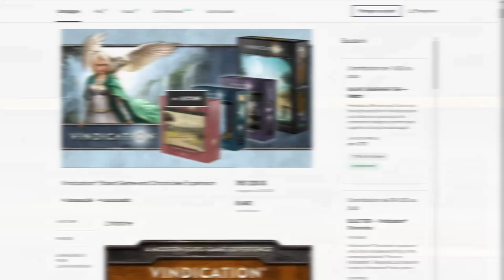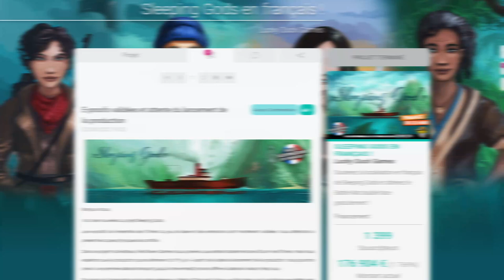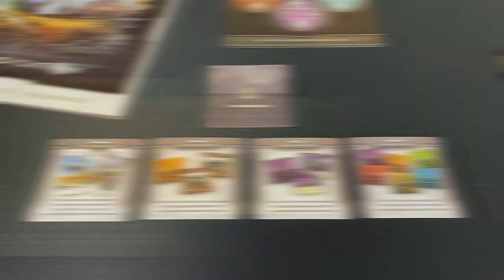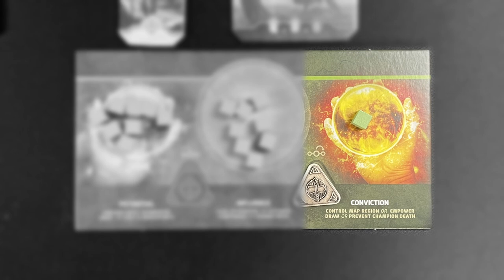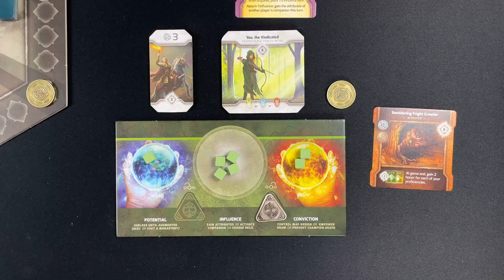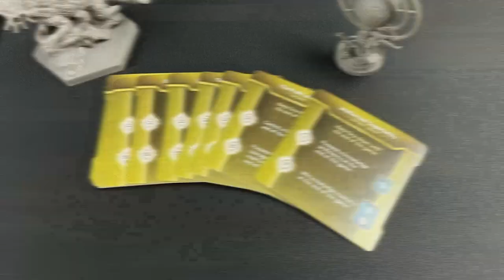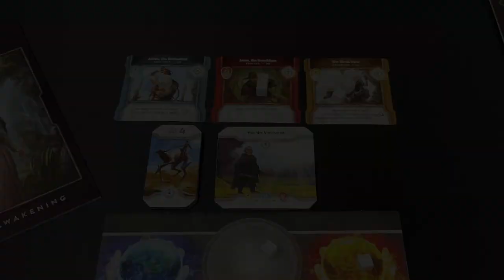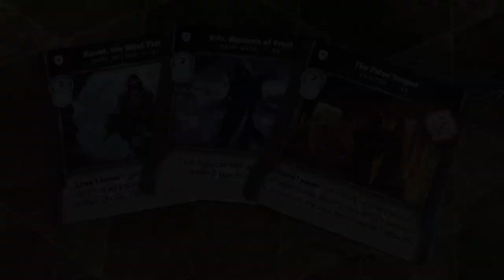VINDICATION : Le test, les règles [REVIEW FR]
ERRATUM : contrairement à ce que j'affirme en introduction, la première mouture de Vindication, baptisée à l'époque EPOCH, a été financée en 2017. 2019 est la date du premier reprint, comprenant de nouvelles extensions.

0:00 Disclaimer
0:34 Vindication à travers les âges
3:05 Concepts du jeu
4:24 Les attributs / Un tour de jeu
8:13 Les attributs avancés / Vindication
9:05 Complexité et rejouabilité
10:35 Un jeu qui divise la communauté
13:26 Pourquoi j'aime Vindication